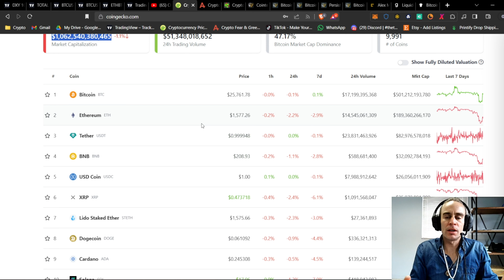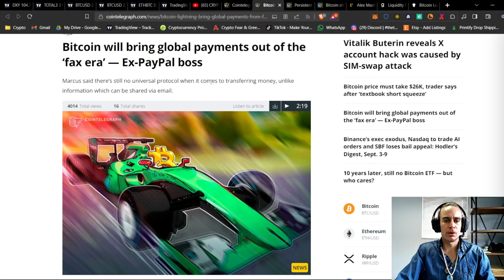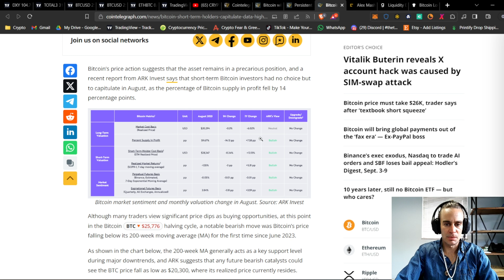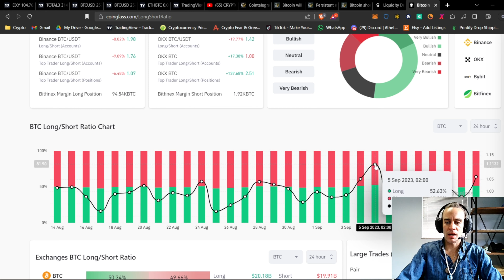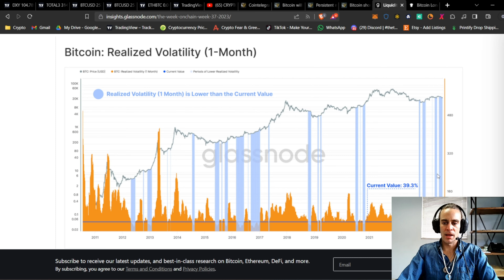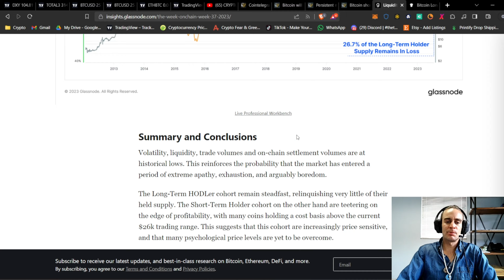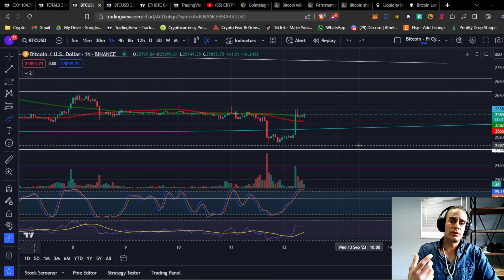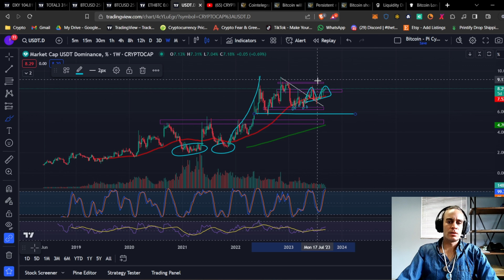⚠️GENERATIONAL BUYING OPPORTUNITY NOW!!!!! 🚀🏆